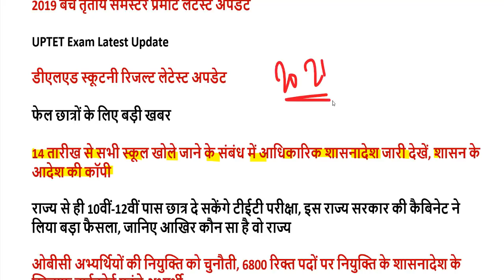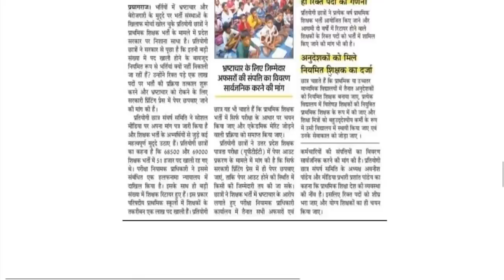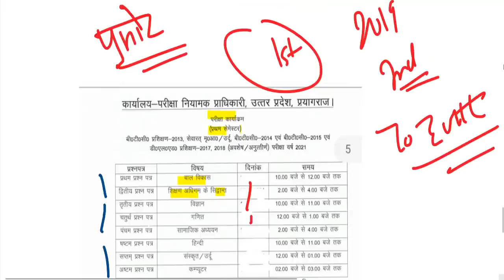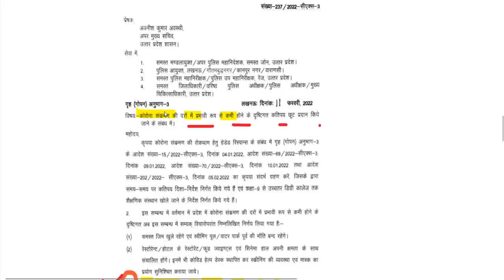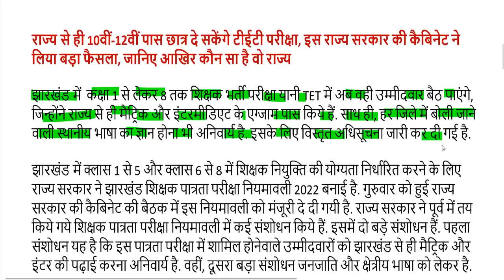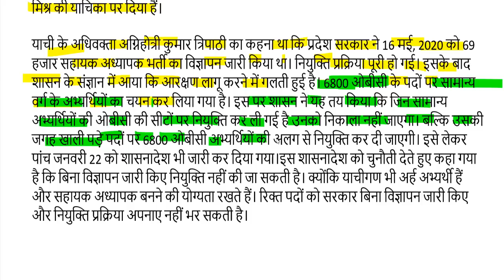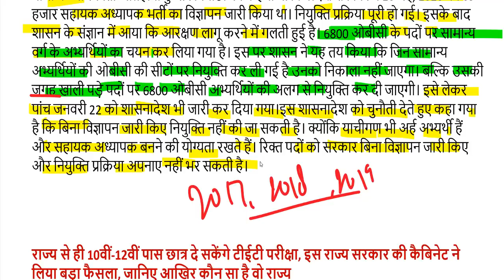DELED 2019, 2021 batch back paper date sheet 2022 / DELED (BTC) NEWS 2022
UPTET 2022 ANS KEY SET- A यहां से डाउनलोड करें-

UPTET 2022 ANS KEY SET- B यहां से डाउनलोड करें-

UPTET 2022 ANS KEY SET- C यहां से डाउनलोड करें-

UPTET 2022 ANS KEY SET- D यहां से डाउनलोड करें-

2nd semester admit card 2021
4th semester result 2021